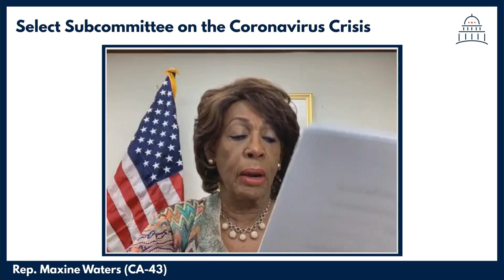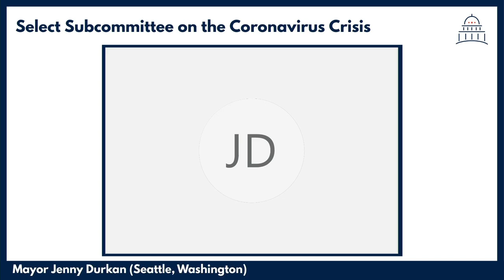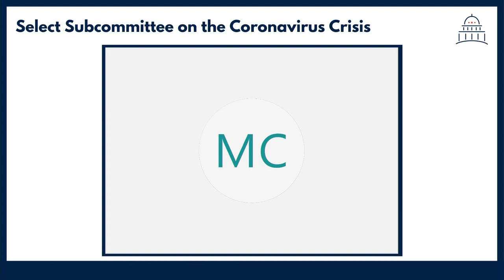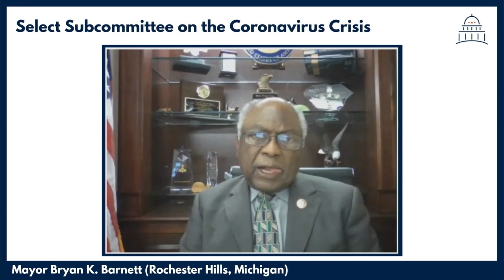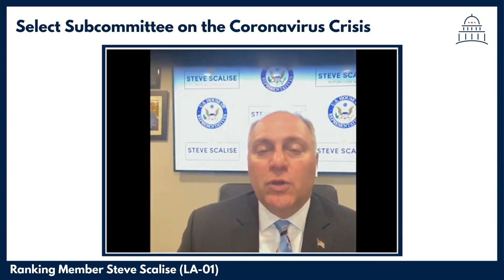WATCH: Mayors tell House Oversight Committee what their cities need to safely reopen